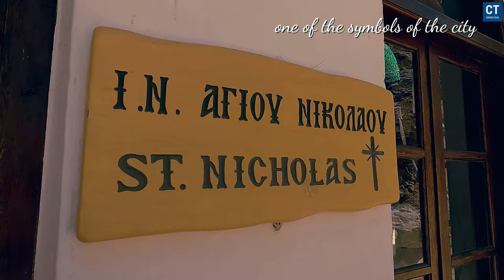Discover Skiathos Town in 2024 -Short travel Guide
Explore the enchanting beauty of Skiathos Town, Greece, through our captivating travel video. Immerse yourself in the essence of travel with mesmerizing visuals, soothing travel songs, and insightful travel tips. Discover the vibrant ambiance of Skiathos' beaches, perfect for a relaxing getaway with friends or a romantic honeymoon in Greece.

Our travel vlog takes you on a journey to Greece's top destinations, showcasing the best of Skiathos' beaches, hotels, and must-visit places. Get inspired to travel to Greece on a budget and make the most of your summertime with unforgettable beach walks, sunset tropical music, and peaceful beach vibes. Whether you're a seasoned traveler or a beginner, our travel essentials and tips will enhance your experience and make every moment memorable.

Embark on an adventure filled with wanderlust and exploration. Let travel be your friend as you uncover the hidden treasures of Skiathos, from captivating beaches to charming ambience. Discover the magic of Skiathos Town and create unforgettable memories in this enchanting destination.

Watch:

 • Down The Hill — Vendredi | Free Backg...